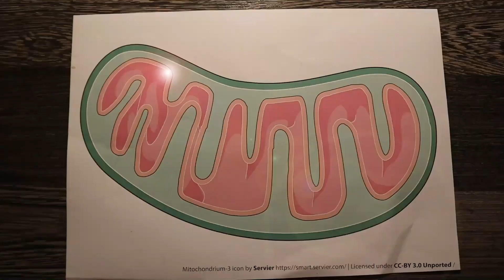A power hungry killer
Do you want to see a Dutch scientist explain why the malaria parasite is deadly for humans, but not for mosquitoes? Of course you do. Malaria kills more than half a million people every year, and this team is working to unplug its energy supply.

Alex van der Starre, Cas Boshoven, Felix Evers, Julie Verhoef, Nick Proellochs & Taco Kooij, Radboud University Medical Centre